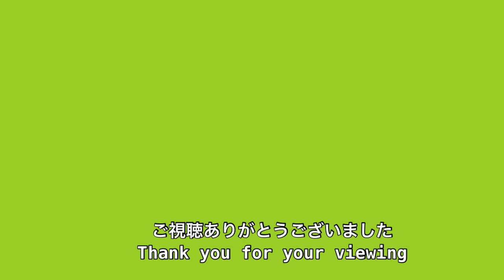【ヤドカリ飼育水槽】給餌観察。